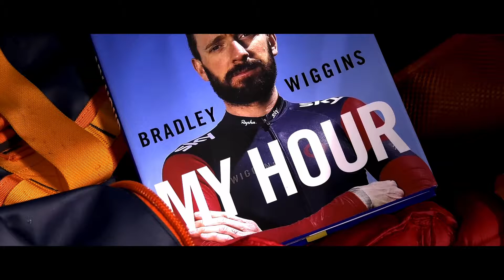TRAILER - BREAKING THE IMPOSSIBLE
Weinig sportieve uitdagingen zijn zo maakbaar als het werelduurrecord. Bewegingswetenschapper Jim van den Berg vond in Dion Beukeboom de perfecte atleet om het huidige record (54.526 km) aan te vallen. In een traject van ruim een jaar loopt alles op rolletjes en groeit het geloof met de dag. Een valpartij gooit roet in het eten en de twijfel slaat toe. Een achtbaan van emoties, getemd door een heuse mentale strategie moet uitkomst bieden maar niets is weerbarstiger dan lichaam en geest.